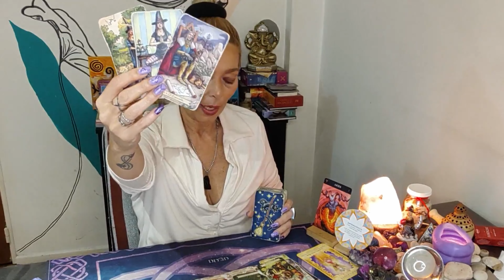♈ ARIES ♈ TODO CAMBIA - cerras ciclo y vas por todo - abundancia y reconocimiento /atemporal/